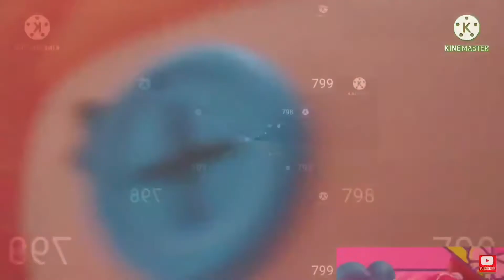(YTPMV) Windows 1.0 Startup Sound Scan ^800 (Aaron Paulhamus Version V3) Waiting For Scan^3